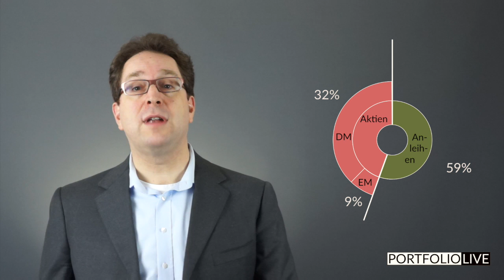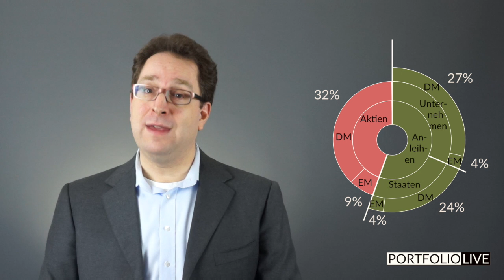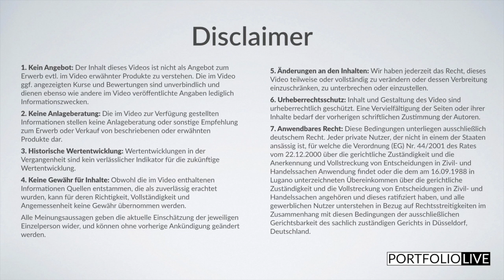Wie das globale Marktportfolio aussieht (#18)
Das globale Marktportfolio besteht aus allen Wertgegenständen auf dem Markt, gewichtet mit ihrem Marktwert. Es ist in sofern theoretisch, da es ausreichend kleine Stücke z.B. von allen Immobilien, Kunstwerken, Briefmarkensammlungen oder Schmuck auf dem Markt enthalten würde. Wir schauen uns hier eine vereinfachte Variante an: Ein Portfolio aus Aktien und Anleihen, gewichtet nach ihrem Marktwert.